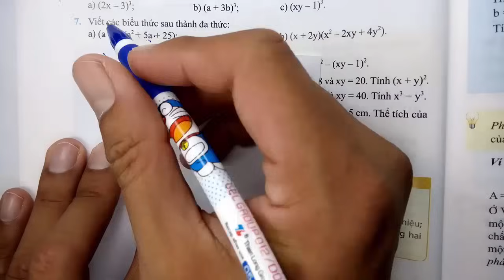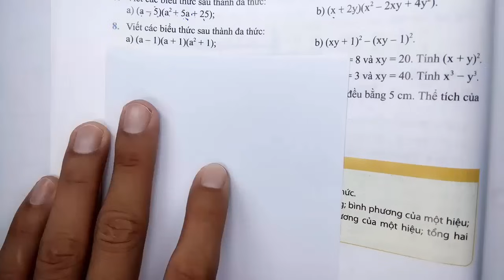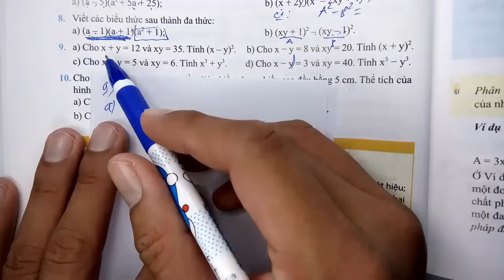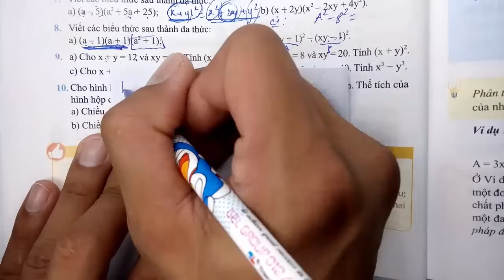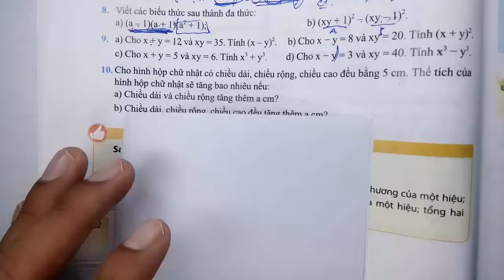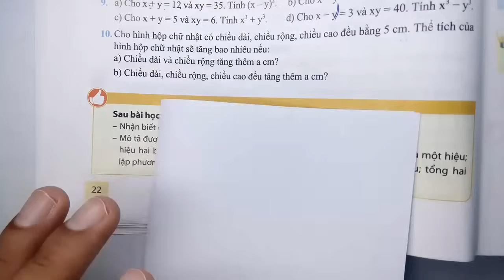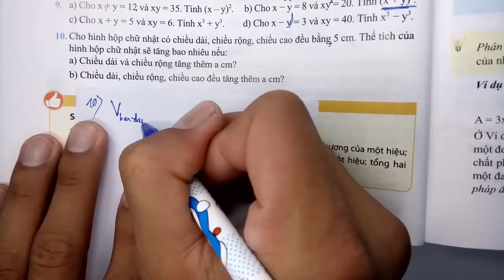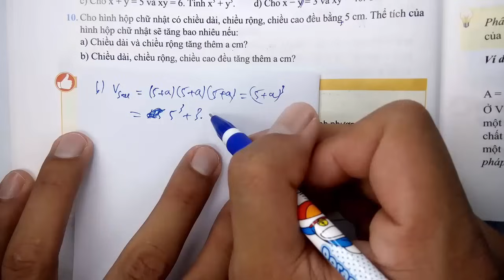Toán học lớp 8 - Chân trời sáng tạo - Chương 1 - Bài 3 - Hằng đẳng thức đáng nhớ - Tiết 6